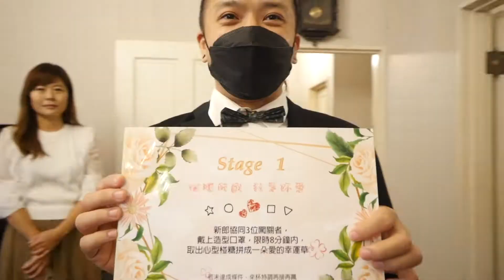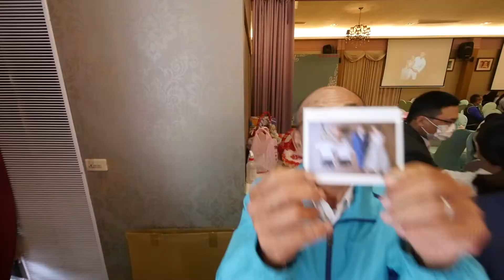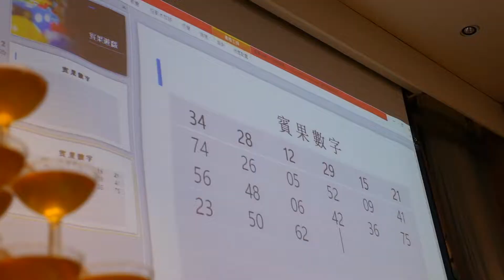20220129陳德德＋陳怡儒 婚禮紀錄ＭＶ